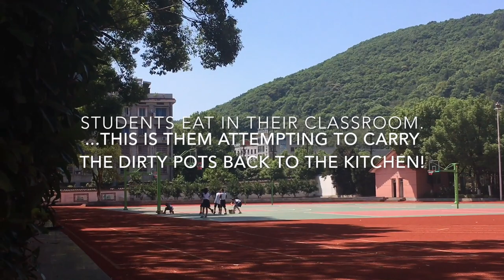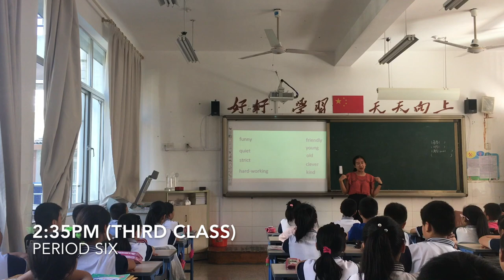A Day In The Life: Teaching English at Primary School In China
I am the foreign English teacher at Jiangshan Experimental Primary School in Jiangshan, Zhejiang, China. This video documents a typical day working at the school!